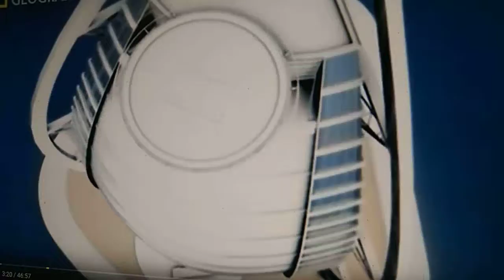laflinchada.com BURJ AL ARAB